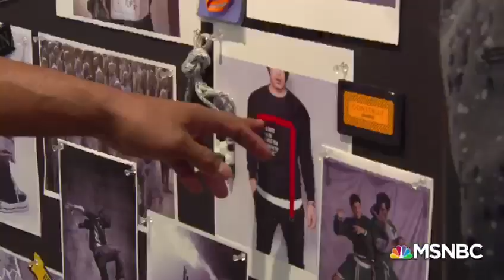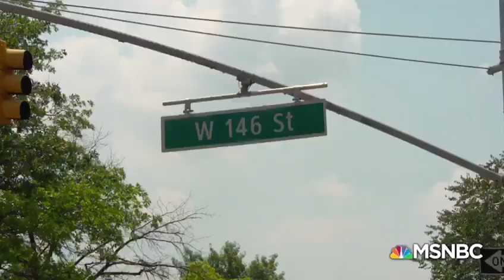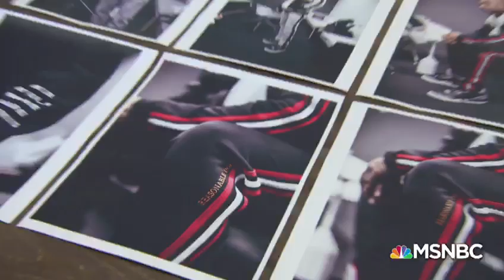MSNBC: A BIGGS Deal - Life of a Mogul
Without Kareem “Biggs” Burke, you may never have heard the name Jay-Z. That’s because Biggs was the quiet partner in the three-man team that founded Roc-A-Fella Records, which launched Jay-Z’s career. Today, Biggs is running his own show by building a portfolio of companies focused on lifestyle.